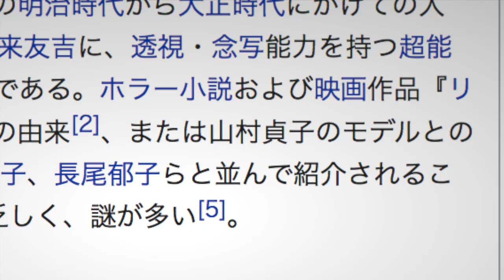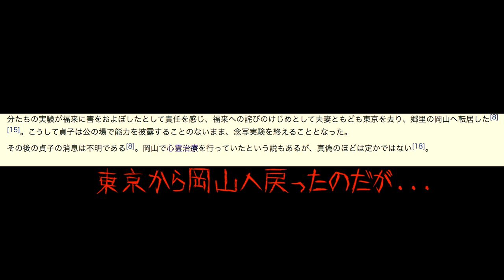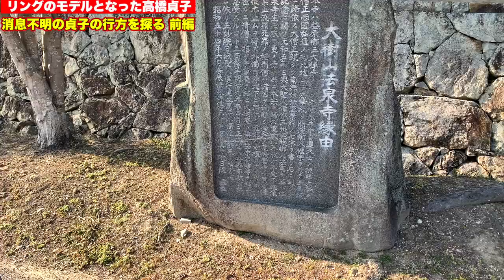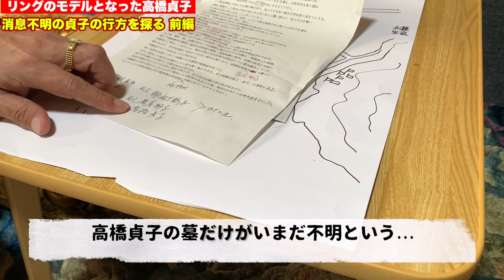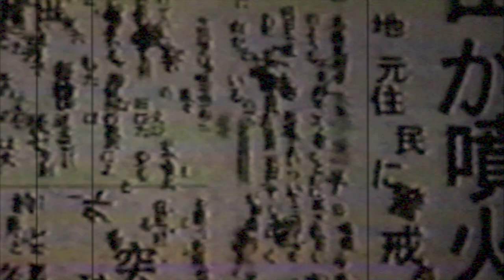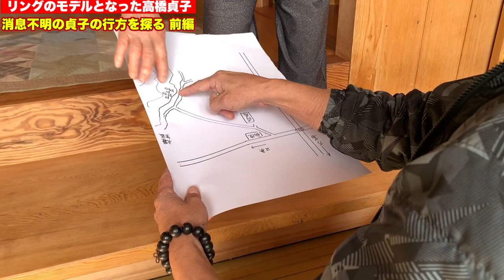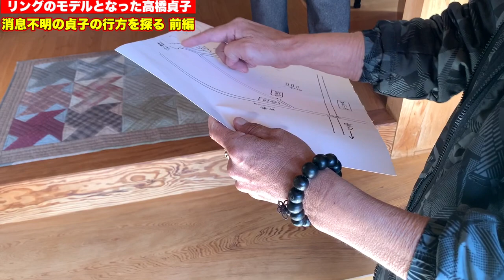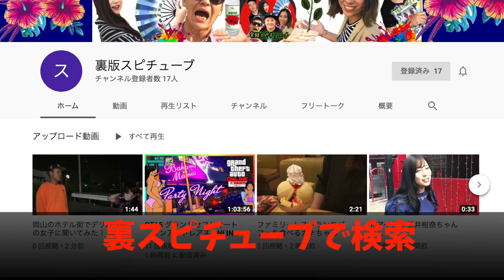【岡山出身 千里眼事件】リングのモデルとなった高橋貞子の行方とは‹前編›ファクトチェック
【岡山出身 千里眼事件】リングのモデルとなった高橋貞子の行方とは‹後編›

ファクトチェック〜都市伝説では終わらせない〜 - 都市伝説の真偽をリアル検証▽「リング」貞子は実在した⁉ に取材協力しました。

0:00 オープニング
1:12 貞子の行くへとは
2:31 貞子の生まれ故郷
3:29 貞子の手がかり
4:29 貞子の生まれた家
5:19 貞子の本家のお墓
6:45 貞子に詳しい人
8:57 貞子のお墓探し

再生リスト